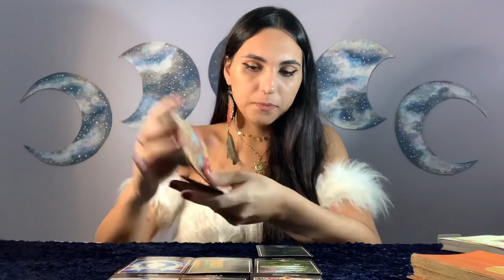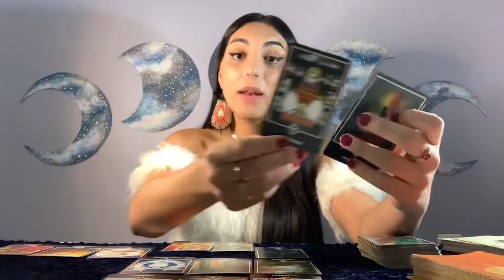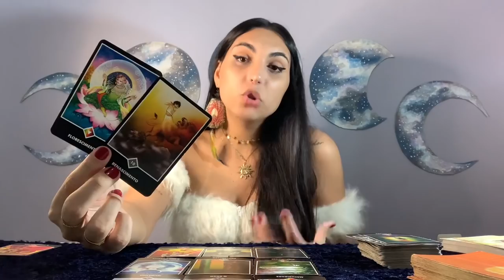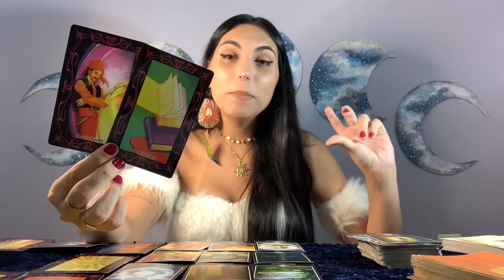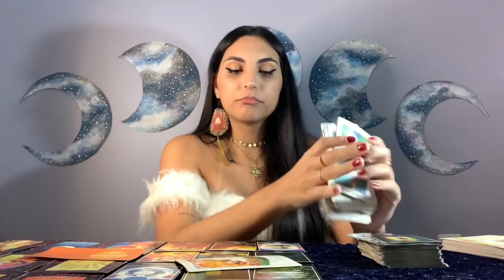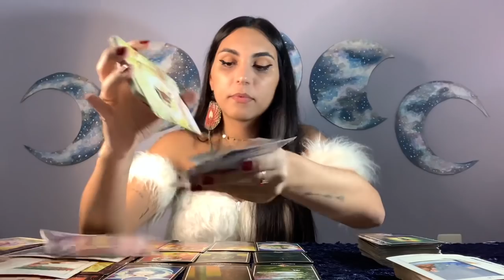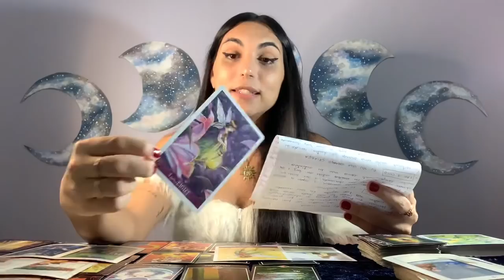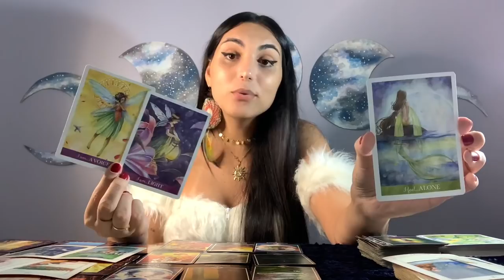♏️ESCORPIÃO 🔮 Vai dar certo! 😍 Mas ouça seu coração...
Leitura atemporal intuitiva. Considere a partir do momento em que este video chegar até você.

Fico muito feliz! Gratidão imensa por tamanha gentileza. 💜

SOBRE O CANAL:

Há muitas janelas através das quais podemos observar o céu. Podemos mudar de janela e escolher a que mais nos identificamos, mas o céu permanecerá o mesmo. São apenas pontos de vista diferentes. Não se limite ao que você vê da sua janela. Liberte-se! O céu é imenso!

Isabelly,
Irradiar-se Tarot ☀️